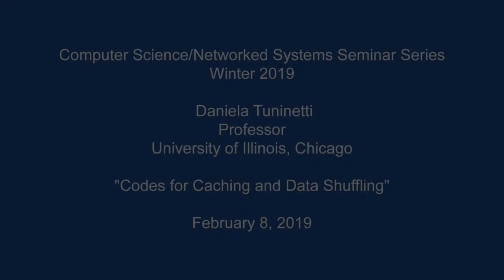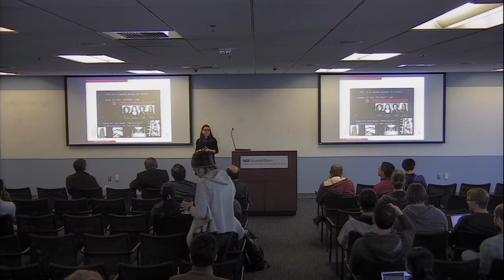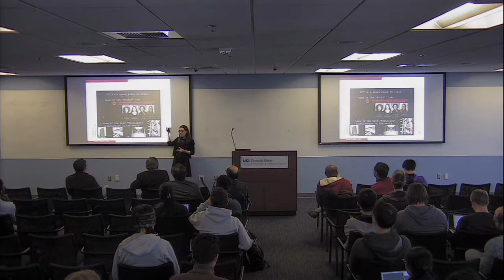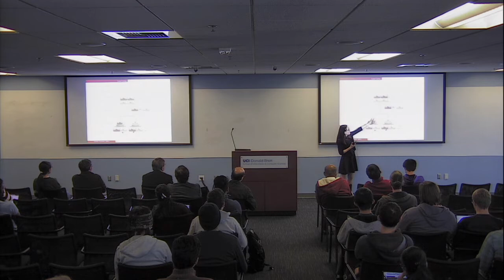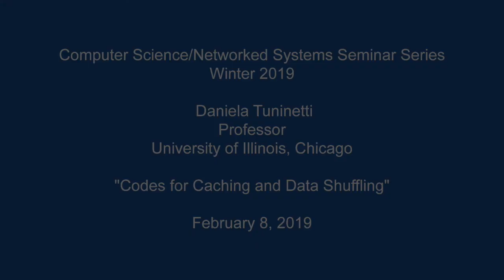Codes for Caching and Data Shuffling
The CS/NetSys Seminar Series is proud to present Daniela Tuninetti, Professor, University of Illinois, Chicago.

Recorded on Friday, February 8, 2019.

Title: "Codes for Caching and Data Shuffling"

Abstract: This talk highlights how coded multicast transmissions speeds up the information delivery phase in two distributed communication problems: caching and data shuffling. Caching is an efficient way to reduce network traffic congestion during peak hours by storing some content at the user's local cache memory, even without knowledge of users' later demands. Maddah-Ali and Niesen (MAN) in 2014 proposed a two-phase (placement phase and delivery phase) coded caching strategy where careful placement of content in the caches creates multicast opportunities for any users' demands. In this talk we will discuss the MAN scheme, its optimality, and its "global caching gain" compared to classical uncoded schemes. Data shuffling of training data among different computing nodes (or workers) is a core element to improve the statistical performance of modern large scale machine learning algorithms, but is often considered to be a significant bottleneck due to the heavy communication load it imposes on the system. In this talk, we will focus on distributed data shuffling, where workers are allowed to communicate with one another while no communication between the master and workers is allowed. We will discuss how coding can considerably reduce the communication load by aiming at aligning interference in a decentralized manner.

Joint work with: Kai Wan, Mingyue Ji, Pablo Piantanida, and Giuseppe Caire.

Bio: Daniela Tuninetti is currently a Professor within the Department of Electrical and Computer Engineering (ECE) at the University of Illinois at Chicago (UIC), which she joined in 2005. Dr. Tuninetti got her Ph.D. in Electrical Engineering in 2002 from ENST/Telecom ParisTech (Paris, France, with work done at the Eurecom Institute in Sophia Antipolis, France), and she was a postdoctoral research associate at the School of Communication and Computer Science at the Swiss Federal Institute of Technology in Lausanne (EPFL, Lausanne, Switzerland) from 2002 to 2004. Dr. Tuninetti is a recipient of a Best Paper award at the European Wireless Conference in
2002, of an NSF CAREER award in 2007, and named UIC University Scholar in 2015. Dr. Tuninetti was the Editor-in-Chief of the IEEE Information Theory Society Newsletter from 2006 to 2008; she was an Editor for IEEE Communication Letters from 2006 to 2009, for IEEE Transactions on Wireless Communications from 2011 to 2014, and for IEEE Transactions on Information Theory from 2015 to 2017. Dr. Tuninetti's research interests are in the ultimate performance limits of wireless interference networks (with special emphasis on cognition and user cooperation), coexistence between radar and communication systems, multi-relay networks, content-type coding, and caching systems.